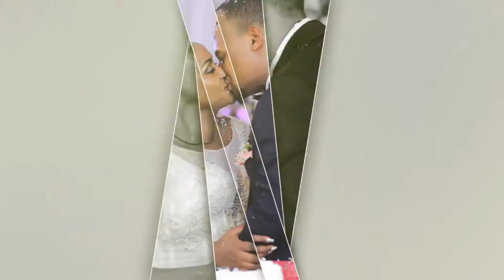Ethiopian Wedding by Yidney Pictures ደማቅ ሰርግን ያመልከቱ በዪድንይ ፒክቸርስ የተሰራ ኢትዮጵያዊ አንድነት